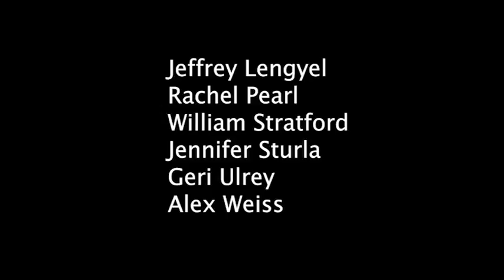Que Desmadre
A Latinx film about a girls night out gone wrong.